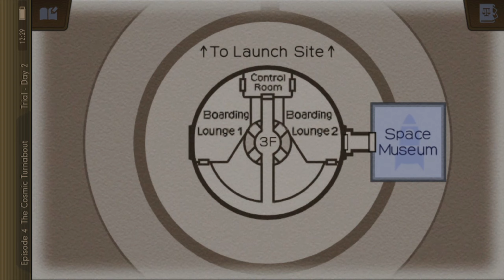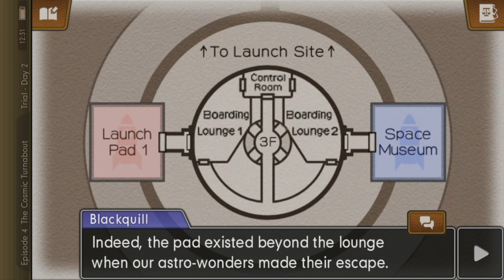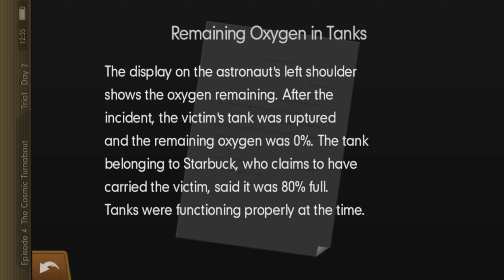Let's Play Phoenix Wright: Ace Attorney - Dual Destinies - Part 073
Phoenix Wright: Ace Attorney – Dual Destinies is a visual novel adventure video game developed and published by Capcom. It is the fifth main entry in the Ace Attorney series, and was originally released for the Nintendo 3DS in 2013, with iOS and Android versions following in 2014 and 2017. It is also set to be released for Nintendo Switch, PlayStation 4, Windows, and Xbox One in 2024 as part of the Apollo Justice: Ace Attorney Trilogy compilation.

The game is set around a year after the previous game, Apollo Justice: Ace Attorney, in a time where the court system has entered a dark era of false charges and fabricated evidence, caused in part by the event that led to Phoenix being unjustly disbarred. The player takes the roles of three defense attorneys Phoenix Wright, Apollo Justice and Athena Cykes, who defend their clients in multiple cases and try to restore confidence in the courts. The gameplay is split into investigation sections, where the player searches for evidence and talks to witnesses, and trials, where they search for inconsistencies between witness testimonies and the evidence. The player can use some character-specific gameplay mechanics: Phoenix can see "psyche-locks" over witnesses who are hiding something, Apollo can spot visual cues in witnesses that indicate deception, and Athena can detect conflicting emotions in witnesses' voices.

The development team included the producer Motohide Eshiro, the directors Takeshi Yamazaki and Yasuhiro Seto, and the composer Noriyuki Iwadare. Due to the game being made a long time after Apollo Justice, the developers wanted it to make a big impact, and came up with the idea of the player working to revive the trial system. As it was the first Ace Attorney game on the Nintendo 3DS, the developers made use of 3D graphics; they focused on preserving the look of the earlier Ace Attorney games' 2D art, and wanted to ensure that the graphics looked better than those in the simultaneously developed Professor Layton vs. Phoenix Wright: Ace Attorney. The game's localization was directed by Janet Hsu, and was incorporated into the overall development, allowing the localization team a larger degree of insight into the developers' intentions. The game was generally well received by critics, who praised the audio, visuals and character art, but criticized the game for sometimes not accepting logically valid input during trials. The game achieved the estimated sales, which were high compared to how the franchise had performed in the past.game.